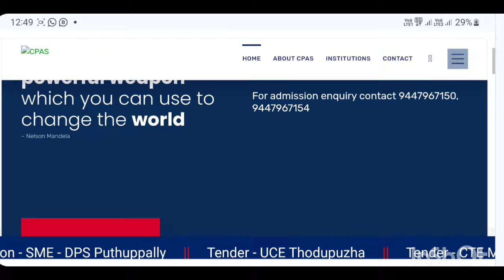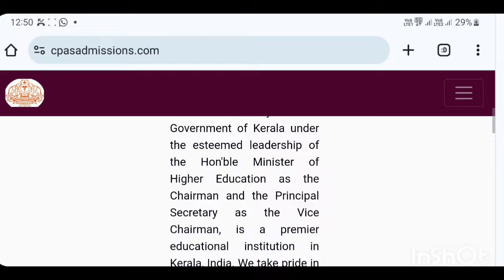CPAS Nursing Application 2024, തുടങ്ങി, CPAS admission 2024 Malayalam, CPAS apply online 2024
അപ്ലിക്കേഷൻ ആരംഭിച്ചു

CPAS Nursing Application 2024,
CPAS admission 2024 Malayalam,
CPAS apply online 2024